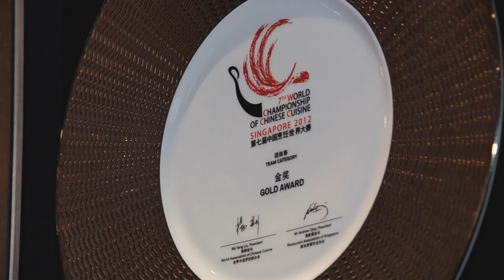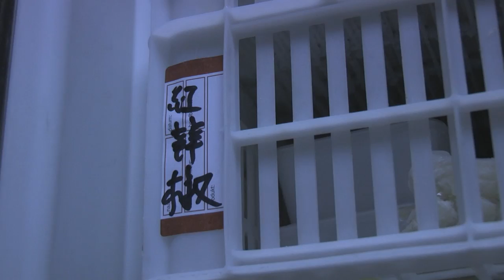Rob Geus bij de Chinese Muur in Arnhem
Rob Geus bezocht de Chinese Muur in Arnhem om eens een kijkje te nemen in een Chinees Restaurant. De Chinese Muur is lid van FER (Fine Eastern Restaurants) de Michelinster onder de Chinese restaurants.